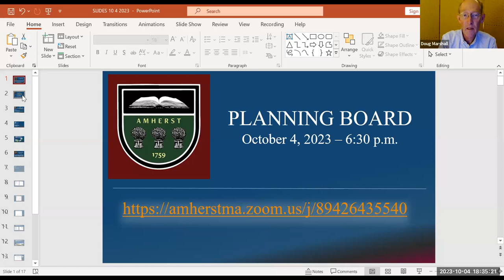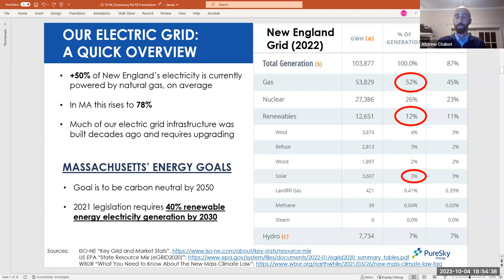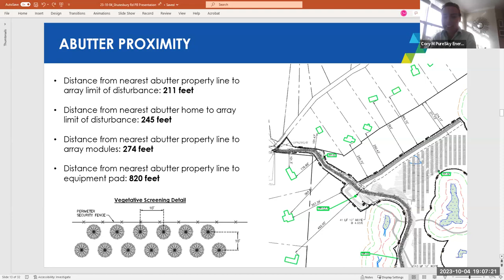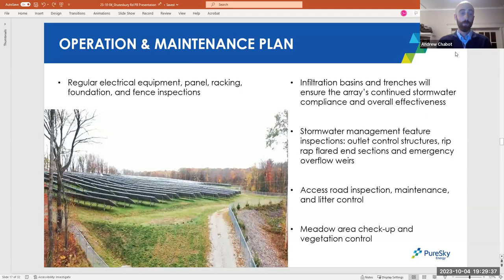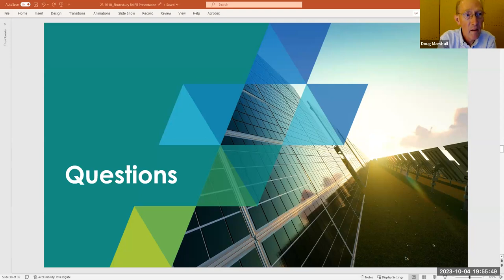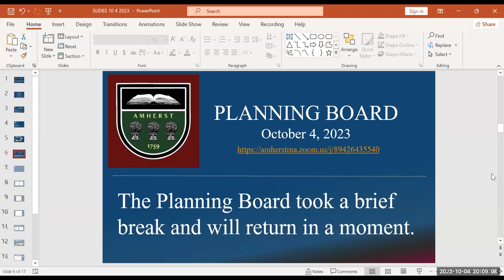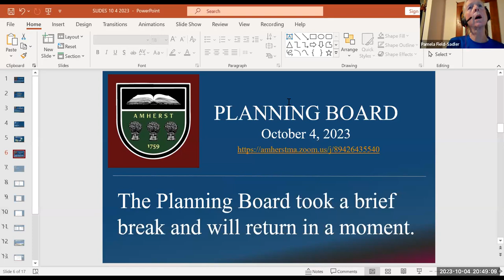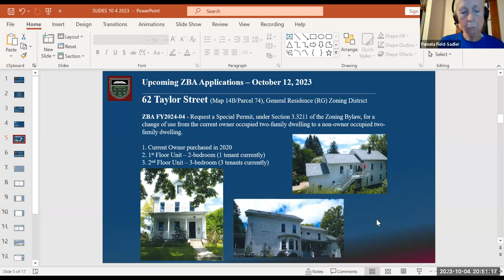Planning Board Oct 4, 2023